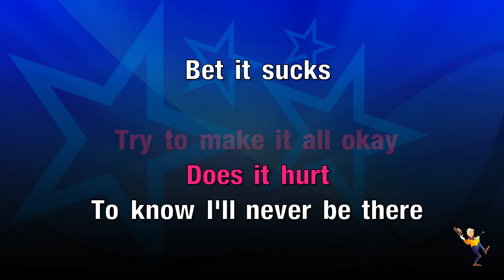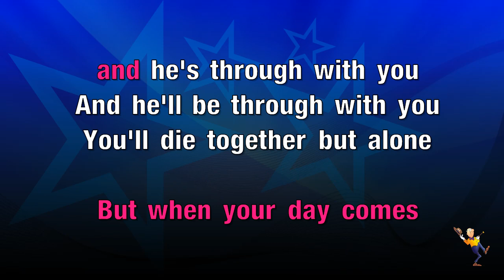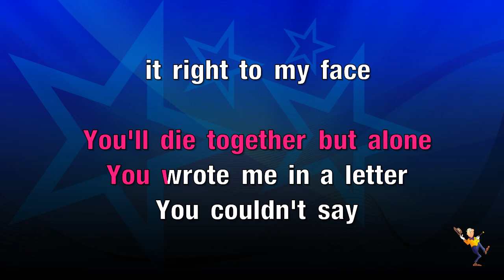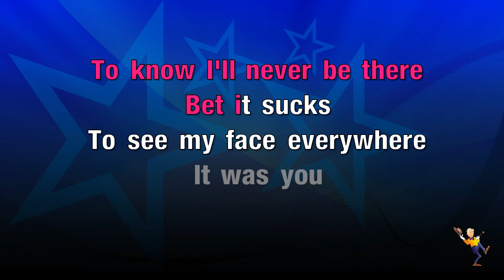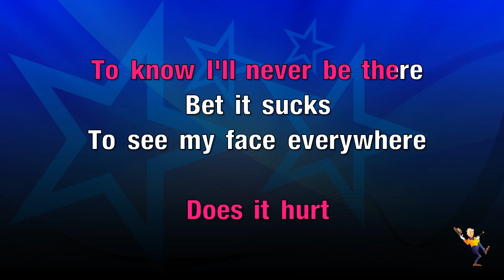Never Again - Kelly Clarkson (KARAOKE)